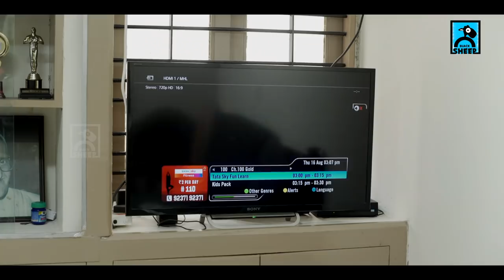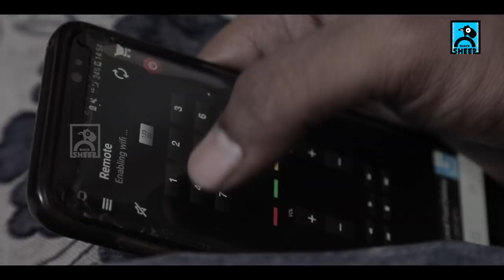HOW TO GET TV REMOTE FROM MOM | THUGLIFE THALAPATHY | BLACK SHEEP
There is always another way to get things done. Watch our brand new show Thug Life Thalapathy with Kalaiarasan Thanagavel.